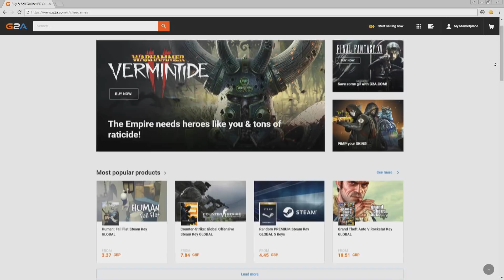FIFA18 Fulham Career Mode Ep18 - CRUNCH GAMES!!